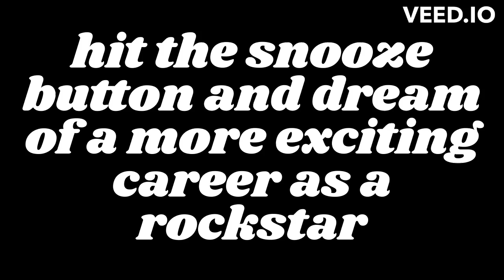hit the snooze button and dream of a more exciting career as a rockstar